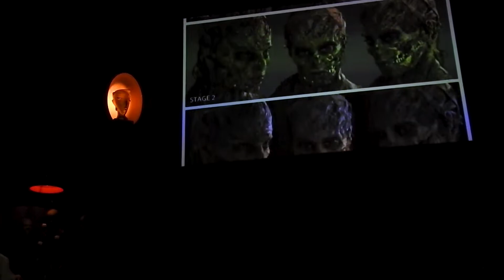Horror Make-Up Show | Full Show | Universal Studios Florida | December 2019